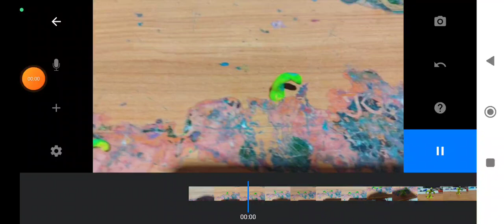11 октября 2023 г.